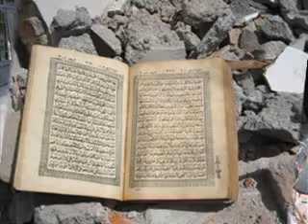Bantul Saturday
working at Ena's house Saturday